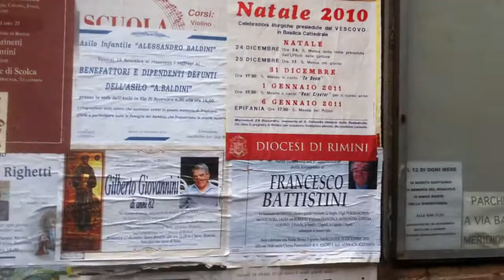Rimini en el invierno. Paseando con el nonno Felice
Rimini en invierno es igual de acogedor que en el verano. Hermosa ciudad de la Italia querida.